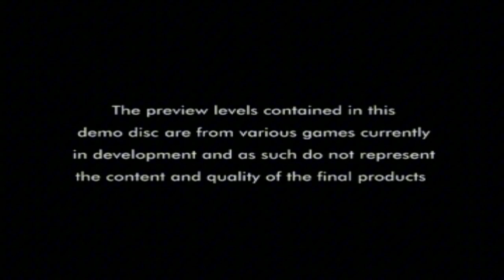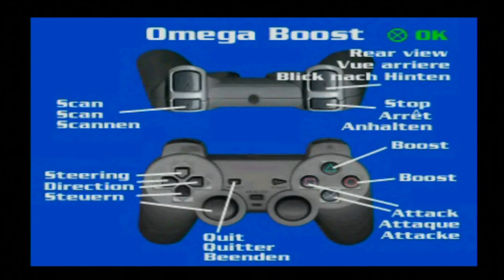Let's Play: The 'Double Life' Demo Disc (PS1/PS3) - Solar's Walkthrough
List of content and timestamps:
- Anna Kournikova's Smash Court Tennis: 00:53
- Ape Escape: 04:23
- Crash Team Racing: 12:12
- Omega Boost: 16:17
- Ridge Racer Type 4: 20:42
- Tomb Raider 3: Adventures of Lara Croft: 26:13
- Um Jammer Lammy (two-player demo): 37:43
- Wip3out: 39:51